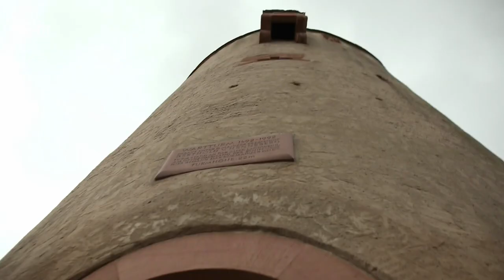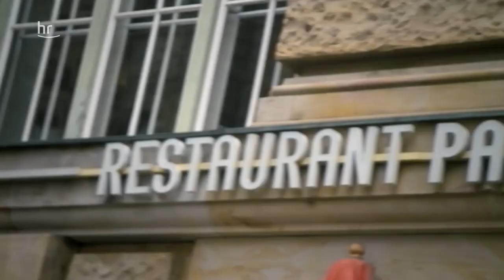Ali, der Vollblutveganer und ein Kartoffelgulasch | kochs anders | erlebnis hessen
Gregor Gehrig ist Vollblutveganer - aus gesundheitlichen und ethischen Gründen. Und, weil es so unfassbar vielseitig und köstlich sei. Er kennt sich aus, wenn es um "nice" Ernährung, "Quality Time" und "fancy" Genuss geht. Genau damit möchte er Ali Güngörmüs, den Profi-Koch mit viel TV-Erfahrung und einem eigenen Gourmetrestaurant mitten in München, inspirieren.

Spitzenkoch Ali Güngörmüs

Ali Güngörmüs betreibt das Restaurant „Pageou“ in München.  Hier bietet er gehobene mediterrane Küche mit orientalischen Komponenten. Ali Güngörmüs wurde 1976 als mittleres von sieben Kindern im Dorf Pageou in der Osttürkei geboren.  Seit den frühen 1960er Jahren arbeitete sein Vater als Schweißer in München. Als Ali 10 Jahre alt war, zog die ganze Familie nach Deutschland.  Gleich nach seinem Hauptschulabschluss ließ Ali sich zum Koch ausbilden.  Er arbeitete bald in renommierten Restaurants und eröffnete 2005 „Le Canard Nouveau“ in Hamburg. Schon im nächsten Jahr wurde er mit einem Michelin-Stern ausgezeichnet – als erster und bisher einziger in der Türkei geborener Koch weltweit.  2014 eröffnete er sein Restaurant „Pageou“ in München.

Restaurant “Pageou”
Kardinal-Faulhaber-Str. 10 (Fünf Höfe)
80333 München